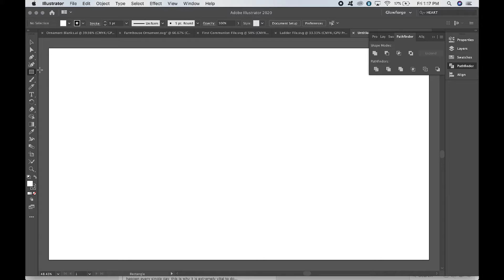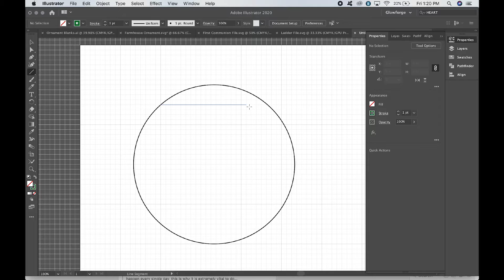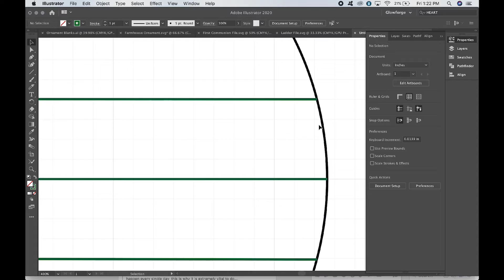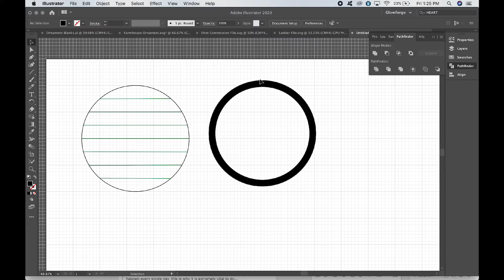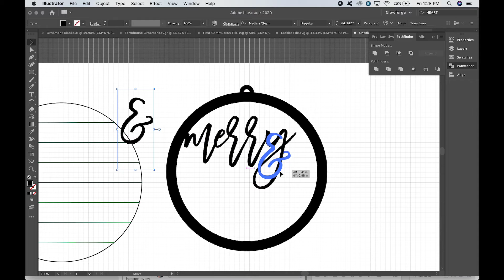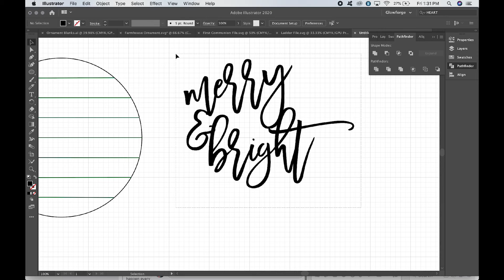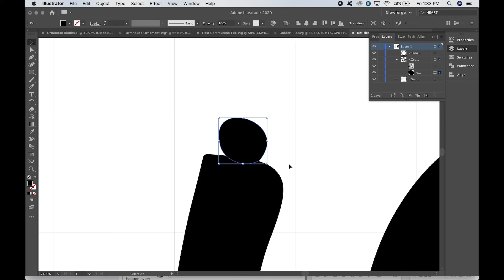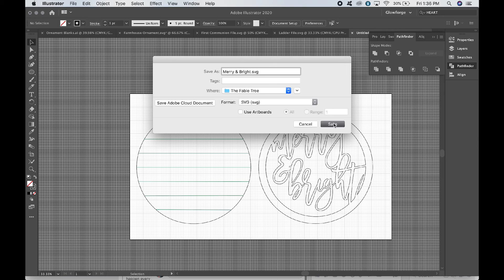How to Design a Farmhouse Ornament for the Glowforge Using Adobe Illustrator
This tutorial shows you how to create a farmhouse style shiplap ornament for the Glowforge using Adobe Illustrator.

We cover how to create the circular backing, score shiplap lines onto the backing, create an ornament frame, and unite the text to the ornament frame using the Pathfinders panel.

If you’d rather just buy the completed file, you can do that

I used 1/8” white oak and walnut plywood from Smokey Hill Designs for my test cut. My cut and score setting was Proofgrade Medium Walnut Plywood.

Want to learn more about designing files for the Glowforge? Check out File Makers Academy, where we start from zero and walk you step by step from simple to complex files.

Start by grabbing your spot in my free webinar, 4 Things to Know Before Designing Your First Glowforge File or enroll right now

Need a Glowforge?